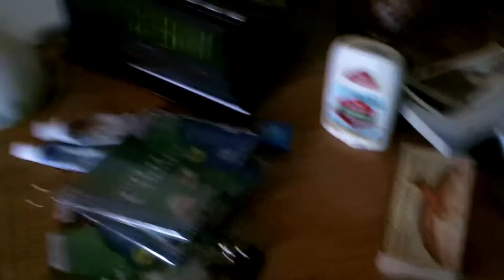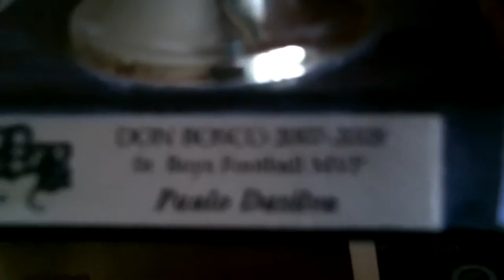Vlog #1 - Testing in the room